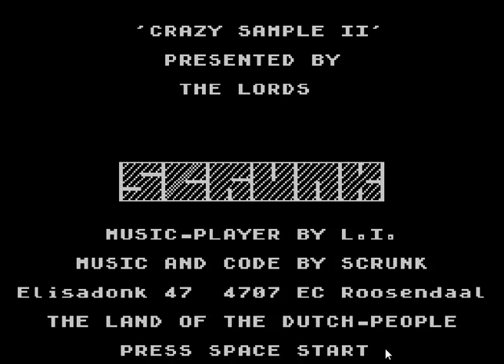Crazy Sample II (ZX Spectrum)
Publisher: The Lords (Netherlands)